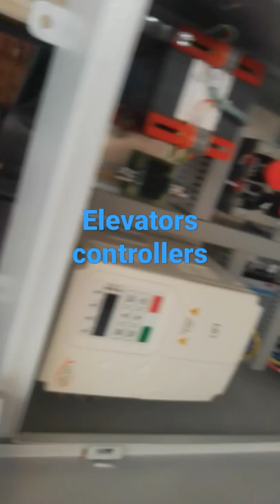elevator control system.